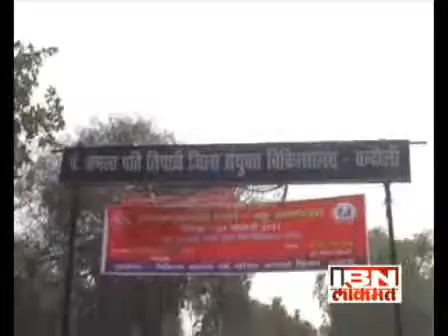news 040211 bhai3